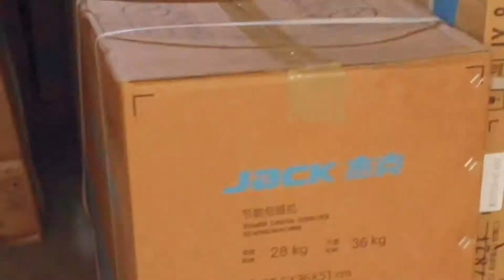Expressbank daha 2 aztəminatlı ailəyə dəstək oldu!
Expressbank həssas əhali qrupuna aid daha 2 ailəni sevindirdi! Artıq Leyla xanım və Kənan bəy Expressbank-ın dəstəyi sayəsində sahibkarlıq fəaliyyətinə başlayaraq  dərzi kimi öz bizneslərini quracaqlar. Onlara gələcək fəaliyyətlərində uğurlar arzu edirik!